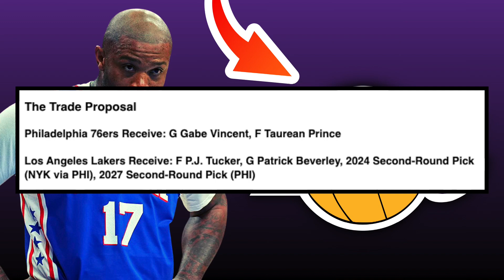Philadelphia 76ers TRADE PJ Tucker To The Los Angeles Lakers? | NBA Trade Rumors